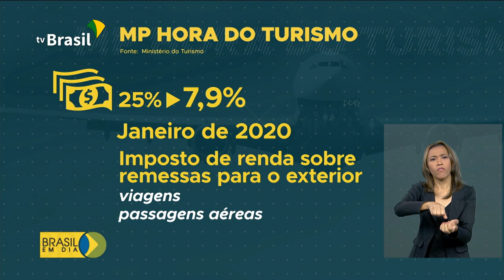Conheça o "A Hora do Turismo"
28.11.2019 - Embratur passará a ser a Agência Brasileira de Promoção Internacional do Turismo: a medida provisória que transforma a autarquia em agência precisa ser aprovada pelo Congresso Nacional em até 120 dias. A Hora do Turismo, como é chamada a proposta, traz também outras novidades. Confira!